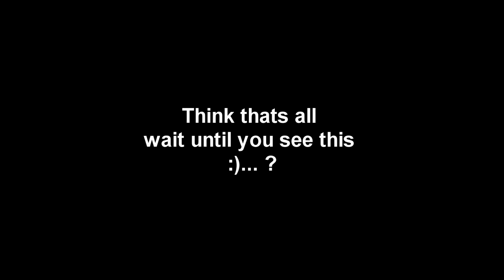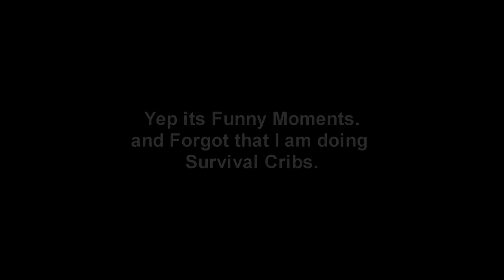DK Gaming Intro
This is my Secondary Intro and I wonder if you guys should agree?

Windows Remix
GT Katanakid7 I am always available.